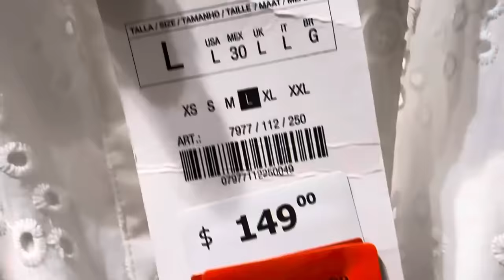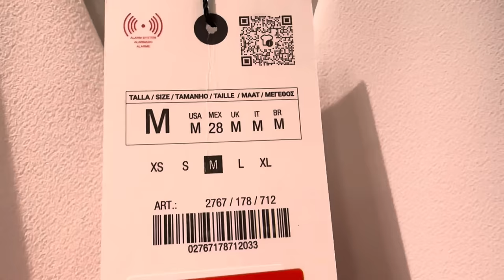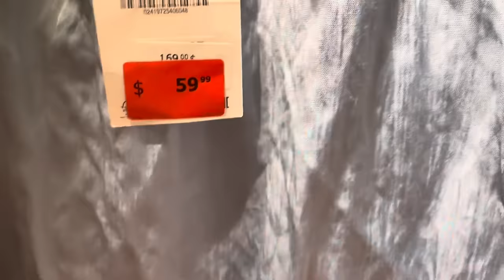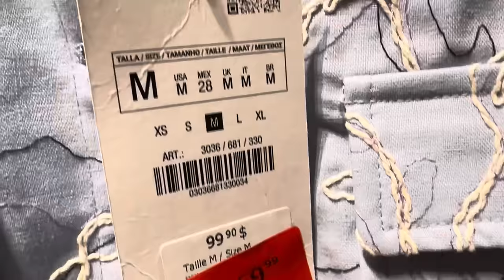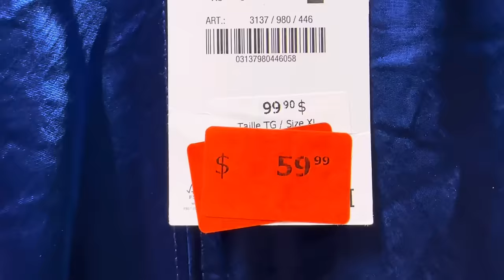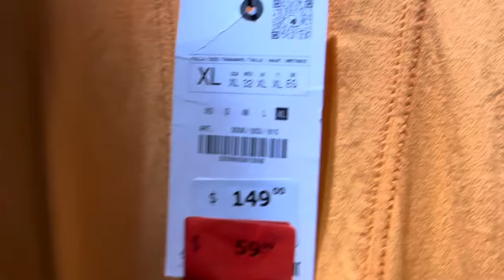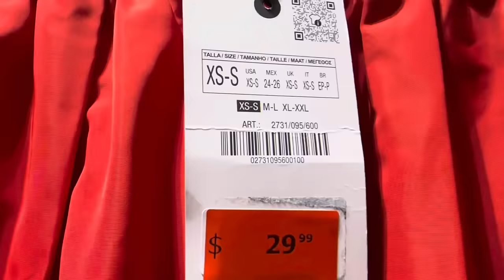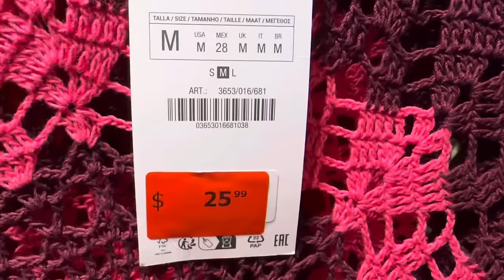ZARA ЯРКИЕ ПЛАТЬЯ 👗ИЗ ХЛОПКА НА РАСПРОДАЖЕ НА ЛЮБУЮ ФИГУРУ, ЧТО КУПИТЬ НА СКИДКАХ, ШОПИНГ ВЛОГ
Дорогие друзья  сегодня шопинг влог из магазина Zara, распродажа лето 2024 шикарные яркие платья в отпуск, одежда на каждый день, шопинг влог, обзор магазина, базовый гардероб

Мои параметры:
Рост: 160
Вес: 59 кг
Объемы: 92-75-95